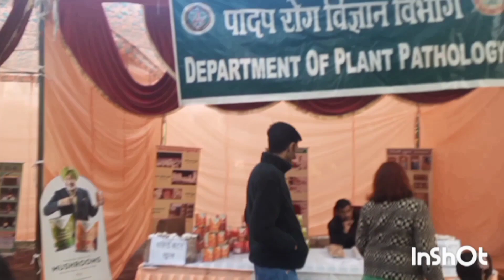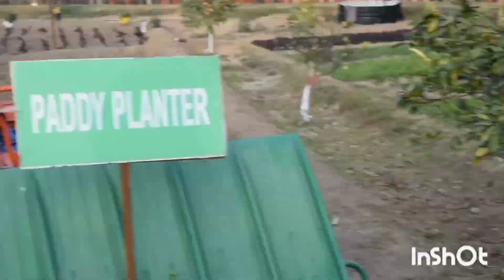FLOWER FEST|2022|CCS HAU HISAR| Biggest flower fest